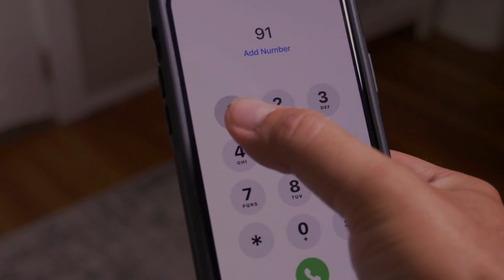The Real Life Killer Clown: Behind John Wayne Gacy's Last Words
In this chilling video, we dive deep into the mind of one of America's most notorious serial killers, John Wayne Gacy, also known as the Killer Clown. Through interviews with experts, Gacy's last words before his execution, and various sources, we uncover the twisted motivations and psychology behind his heinous crimes. From his early life to his final moments, this video delves into the disturbing details of Gacy's reign of terror.

Can't get enough of true crime stories and movies?